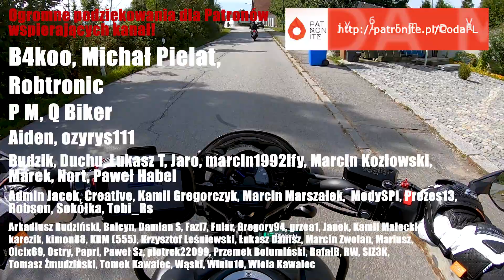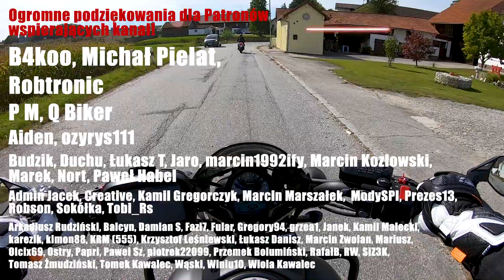Kawasaki Vulcan S 650 - Pierwsze wrażenia z jazdy feat. @Q Biker - CMV#244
Jeśli podoba Ci się kanał i chciałbyś wesprzeć mnie w jego prowadzeniu to zajrzyj do poniższych linków:
❗❗❗UWAGA RABATY SPECJALNIE DLA WAS❗❗❗

⚠️ 10% na cały asortyment sklepu z hasłem RL-CODA

⚠️ 10% rabatu na szkolenia organizowane przez z hasłem CODA
W tym odcinku pierwsze wrażenia z jazdy na Kawasaki Vulcan S 650, którego do jazdy udostępnił mi @QBiker.
Ciuchy w jakich latam na tym odcinku:
Pytania/uwagi - zostaw komentarz.